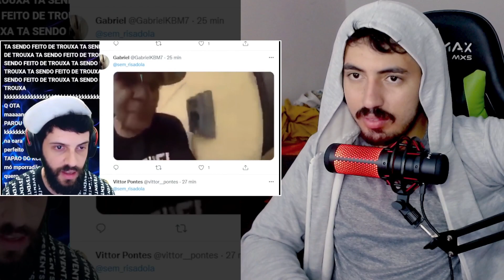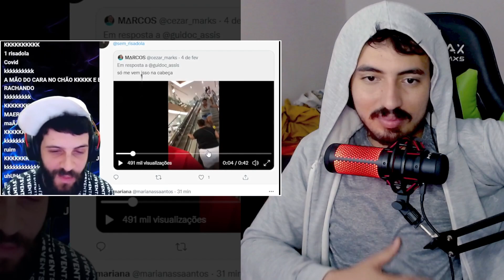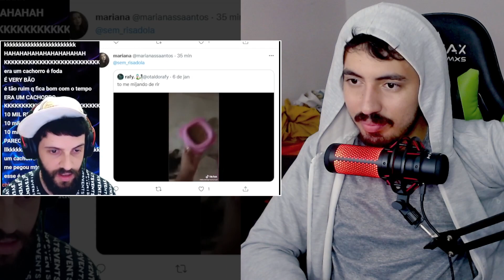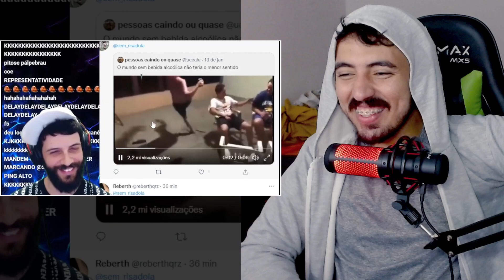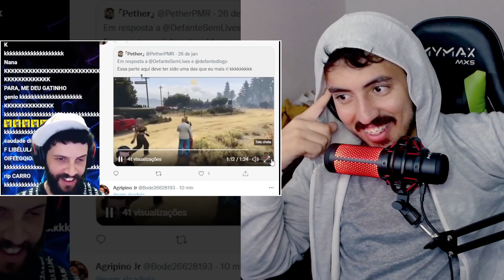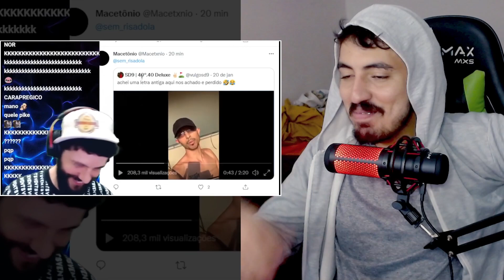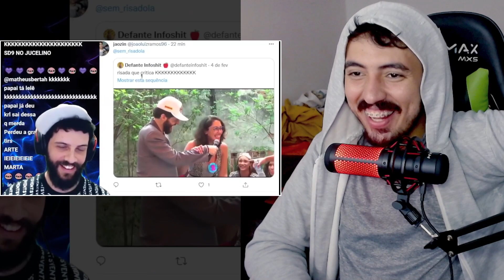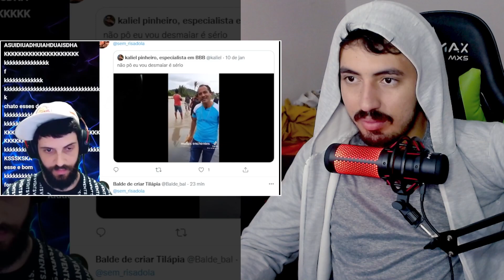SEM RISADOLA #62 - DIOGO DEFANTE | Leozin React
Vamos reagir "SEM RISADOLA #62 - DIOGO DEFANTE | Leozin React"
Créditos: @diogodefante

Você pesquisou assim: react,leozin react,Leozin react,SEM RISADOLA,diogo defante,react diogo defante,react sem risadola,sem risadola,sem risadola 62,memes,react memes